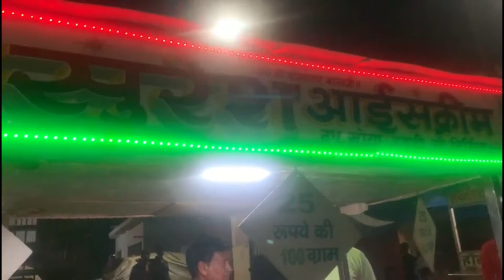Agra's Famous Khoya Kulfi @shanticinema9902 | Aaluv, Aleena Agrawal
Hello friends,
AnLuv TV presents Saurabh Agrawal's latest FOOD BLOG "Agra's Famous Khoya Kulfi".

Snack Video :-
Aleena Agrawal